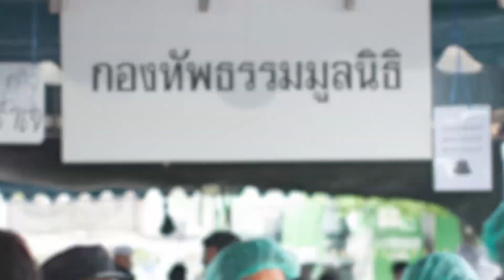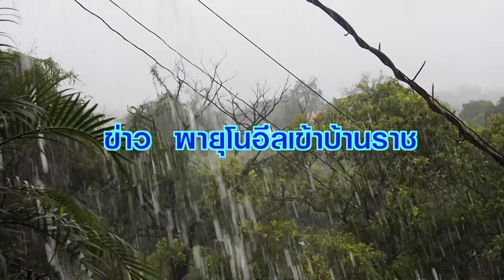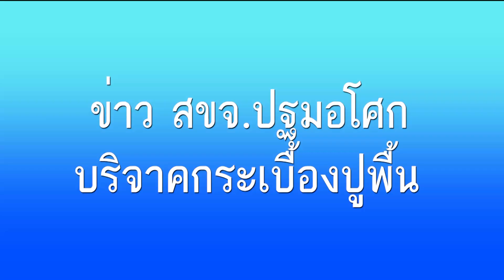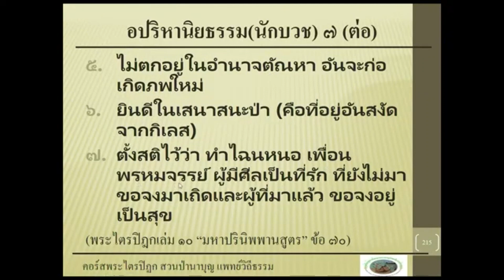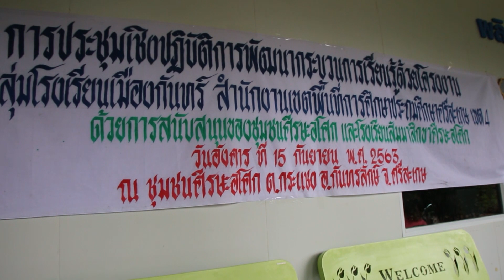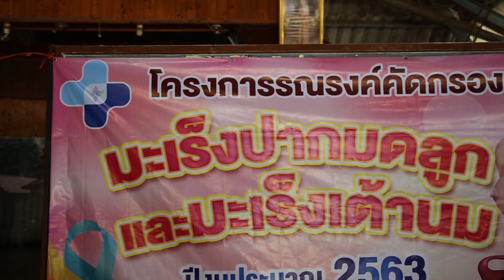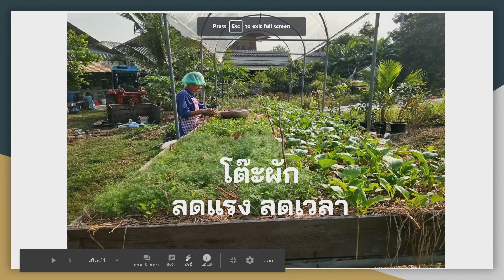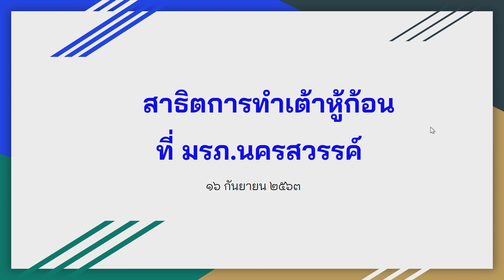บอกเล่าข่าวอโศก | ลงแขกเกี่ยวข้าว+พายุโนอึลถล่มวารินฯ | 19ก.ย.63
รายงานจาก ทุ่งลานกราบ กิจกรรมลงแขกเกี่ยวข้าว อ.วารินชำราบ จ.อุบลราชธานี
ข่าวจากบ้านราชธานี จ.อุบลราชธานี มี 3 ข่าว
1.ข่าว ช่วยโฮมแฮงเกี่ยวข้าวนาลานกราบ
2.ข่าวรณรงค์การแพร่ระบาดยุงลาย
3.ข่าวพายุโนอึลถล่มบ้านราช

ข่าวแพทย์วิถีธรรม ดอยแพงค่า บวรภูผาฟ้าน้ำ
สัปดาห์นี้ มี ๗ ข่าว
๑. ร่วมฟังและสนทนาธรรมกับพ่อครูในรายการโสเหล่โลกุตระ ครั้งที่ ๘
๒. ฝายชะลอน้ำและแก้มลิงช่วยแก้ปัญหาน้ำป่าไหลหลากบนภูผาฟ้าน้ำ
๓. จิตอาสารวมพลังปลูกสตอเบอรี่ ๑,๕๐๐ ต้น
๔. กสิกรรมไร้สารพิษ ผักบุ้งลอยน้ำ
๕. จิตอาสาช่วยกันสื่อสารการไปร่วมชุมนุมเด็กนักเรียนวันที่ ๑๙ กันยายน
๖. กล้วยและแก้วมังกรแบ่งปันจากสวนป่านาบุญ ๑
๗. อปริหานิยธรรม หลอมรวมพลังกลมเกลียวสามัคคี เป็นน้ำหนึ่งใจเดียวกัน

ข่าวจากปฐมอโศก จ.นครปฐมมี 2 ข่าว
1. ข่าว “อสม.ลงพื้นที่ตรวจคัดกรองโรคเบาหวานให้กับชาวบวรปฐมอโศก
2. สกู๊ปพิเศษ “การพัฒนาผู้เรียนด้วยกิจกรรมลูกเสือ”

สันติอโศก กทม.
ข่าวงานศพผู้ปกครองนักเรียนสัมมาสิกขา
ข่าวอบรมมือถือเราเล่าเรื่องได้

ช่าวจากสีมาอโศก จ.นครราชสีมา มี 5 ข่าว
1. เข้าวัดฟังธรรมวันเสาร์
2. จิตอาสาช่วยกันทำคลองไส้ไก่ในสีมาอโศก
3.  การแสดงธรรมของสมณะสีมาอโศก
4. ลูกค้าร้านมังสวิรัติมาร่วมเป็นจิตอาสา
5. รายการเส้นทางวิถีพุทธสีมาอโศก

1.ข่าวอบรม เป็นการประชุมเชิงปฏิบัติการพัฒนากระบวนการเรียนรู้ด้วยโครงงาน
2.ข่าวโครงการตรวจวัดสุขภาพชาวชุมชน

ข่าวจากศาลีอโศก จ.นครสวรรค์